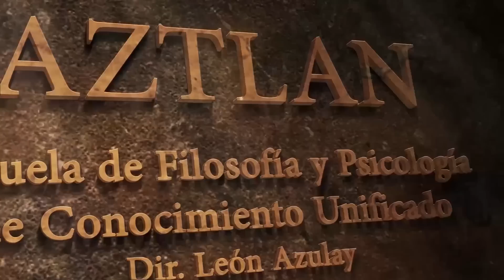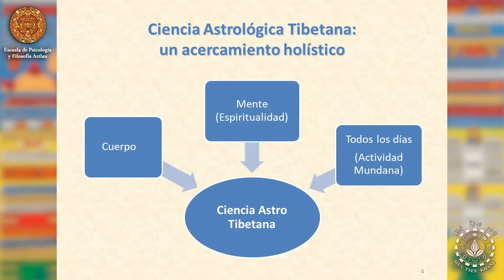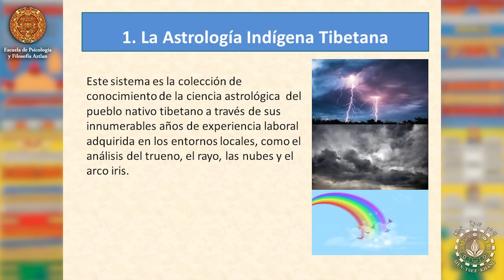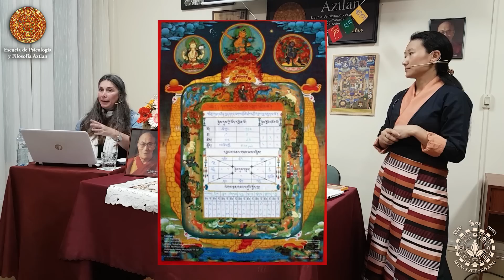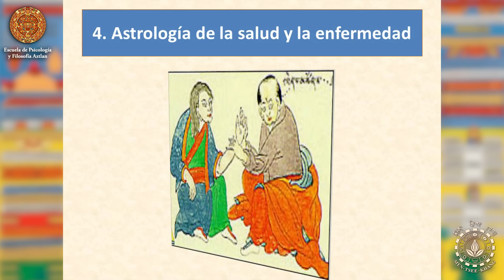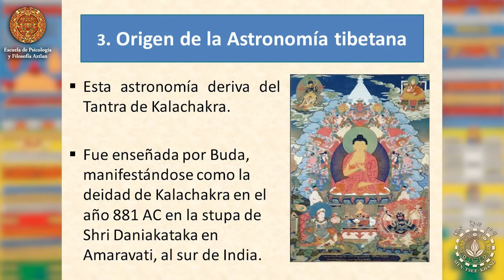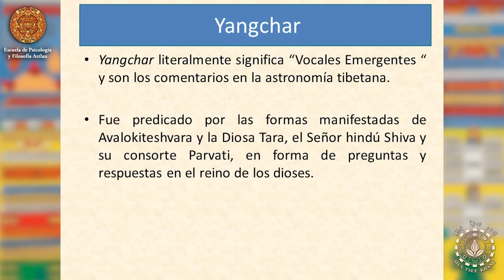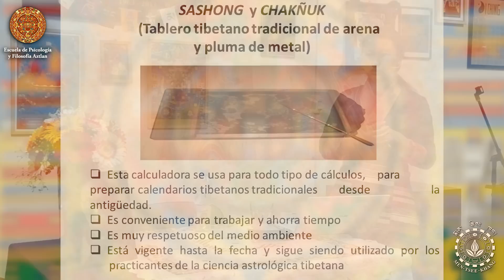Astrología Tibetana - Comprender la Vida Personal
ASTROLOGÍA TRADICIONAL TIBETANA
Comprender la vida personal a través de la ciencia astrológica tibetana
Disertante: Licenciada Tenzin Yanki

La Escuela de Filosofía y Psicología Aztlan  y el centro budista Kagyu Tekchen Chöling presentan la séptima gira internacional, y la segunda a la Escuela Aztlan, de la prestigiosa médica Dra. Tseyang y la astróloga Lic. Tenzin Yanki, pertenecientes al Men Tsi Kang.

El Men Tsi Kang, es el Instituto de Medicina y Astrología fundado en 1961 por S.S. el Dalai Lama, en Dharamsala, India; cuyo objetivo principal es preservar, promover y revivir este tradicional sistema tibetano.

En la astrología tradicional tibetana se utilizan el cálculo y la interpretación basada en los 5 elementos, los 8 trigramas (parka), los 9 números cuadrados mágicos (mewa) y los 12 signos animales de la ciencia astrológica (djung-tsi) enseñada por el Señor Manjushri, personificación de la sabiduría de Buda; así como el cálculo y la interpretación de la ubicación de los cuerpos celestes de la astronomía (kar-tsi) proveniente del Señor Kalachakra, la Rueda del Tiempo. El calendario tibetano anual se prepara con gran cuidado ya que es la fuente de información para estas lecturas.

La Lic. Tenzin Yanki  se recibió de licenciada en ciencia astrológica, que reúne la formación en astrología y astronomía tradicional tibetana, en 2008, en el colegio que pertenece al Men-Tsi-Kang. Desde entonces, reside en Dharamsala y trabaja en la oficina principal del Instituto.
Ha confeccionado más de 300 cartas astrológicas en el Departamento de ciencia astrológica del Men-Tsi-Kang, preparó el tradicional almanaque tibetano de 2018 y diversos trabajos astrológicos. La consultan personas de Tíbet, India, Estados Unidos, China y otros países. Además es presentadora de la predicción diaria en la televisión, para los ciudadanos de India y los tibetanos locales.

Hace consultas orales dentro de India, y ha viajado a Japón, Taiwán y Europa en giras de divulgación representando al Instituto.

Si te interesan estos temas, te invitamos a que visites nuestra página web:

Para más información: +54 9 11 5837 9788 (Whatsapp) / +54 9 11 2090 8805

Escuela Aztlan de Filosofía y Psicología
Dir. León Azulay
Asociación Civil Inscripta en la I.G.J. N°748